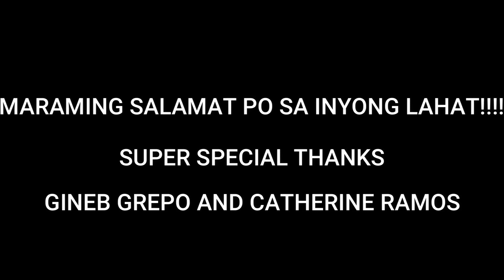Liam's 6th Birthday Mukbang W/ Spaghetti, Fried Chicken, Pancit, Shanghai, PJ Mask Theme! HAPPY BDAY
Saluhan Nyo po muli kami sa aming inihandang Liam's 6th Birthday Mukbang, at Huwag Nyo Pong Kalimutan iLIKE iSUBSCRIBE at iSHARE